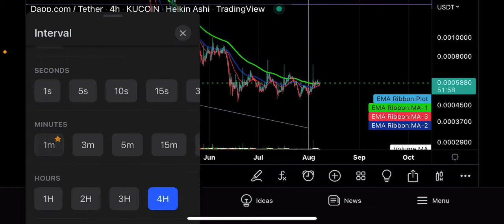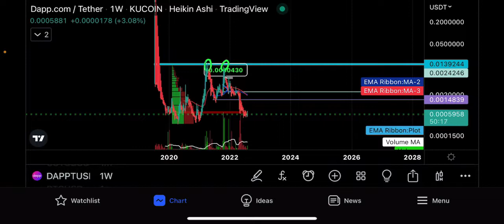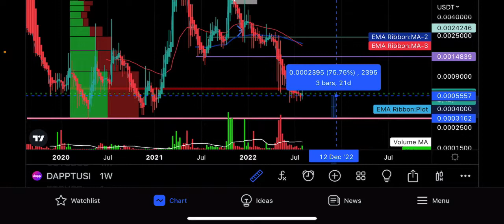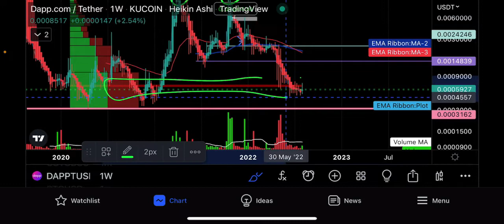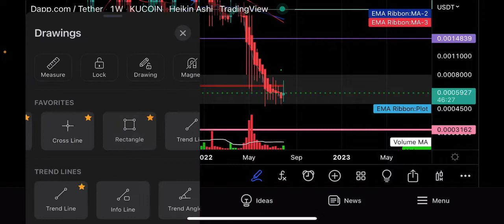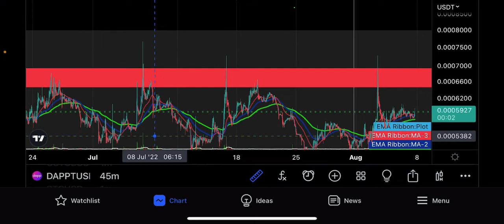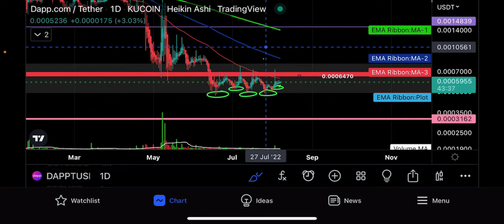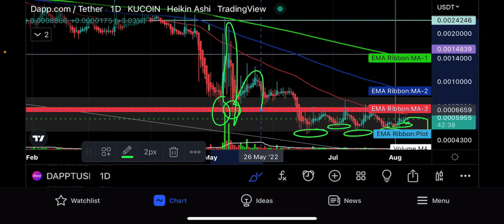Dappt1000X returns crypto insider explains how it happened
join Vincenzo on Bitget partner trusted safe approved by old Vincenzo link 👇 support channel

3 wheel electric bike Vincenzo has buy